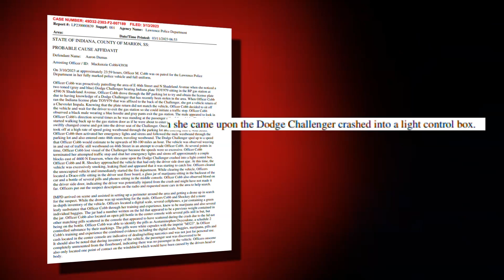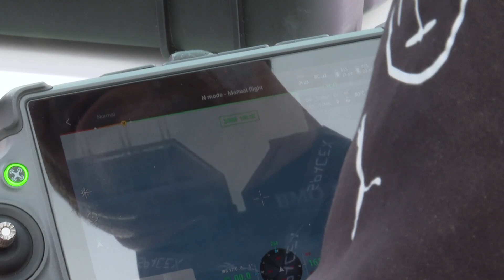Drone technology leads Indy police to suspect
Technology is a vital tool, making policing safer and more efficient.